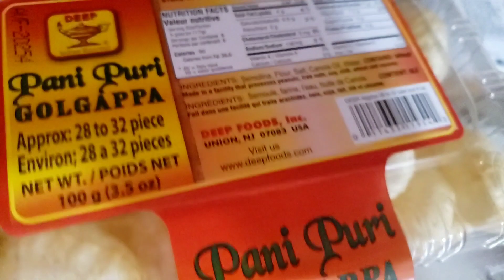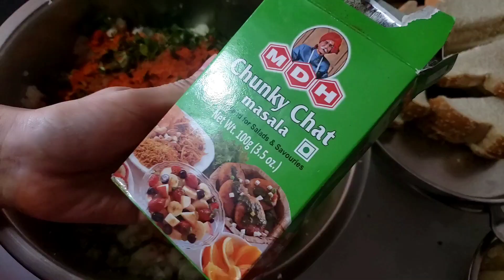Good News K Sath Chart Party 😊 Yummy Bread Chart Recepie 😋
Keep IshiTrishu In Your Blessings🙏

I am Neha .

I am an Indian Mommy Living In USA(NY)

I have started my Indian vlogging channel on YouTube "Real Life Sharing & Caring" Based on my real life day to day experiences in USA, along with my Two kids, my Husband and also with other members in my family. (As I Live in a Joint Family) I Love sharing my daily routine and how's my life in USA. I am not an expert, through this channel I share my everyday experiences and what I learn from my daily life. Please join me in this journey for real sharing and caring experiences and real tips and fun.